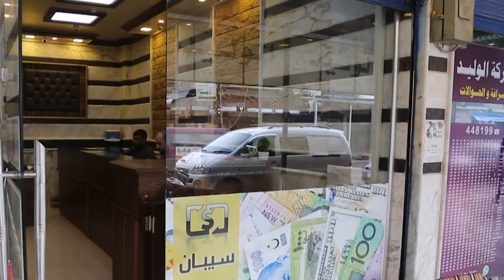موجز السادسة مساءً 2 9 2019